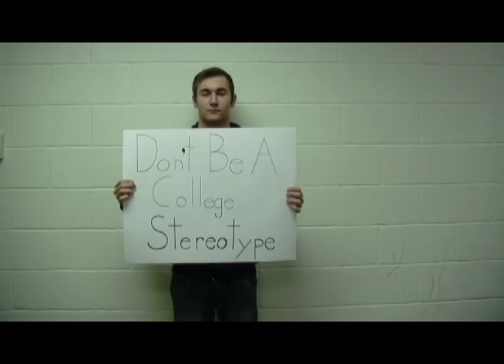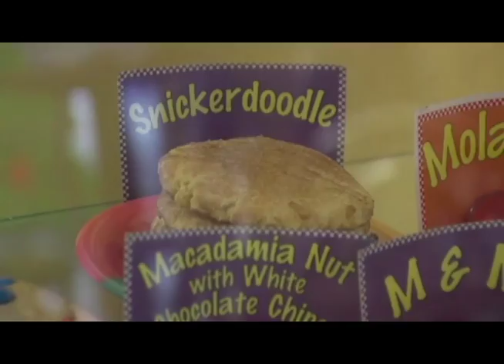Hastings vs Briar Cliff Men's Basketball 12/8/12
Hastings College men's basketball defeated Briar Cliff 88-69 on December 8, 2012.